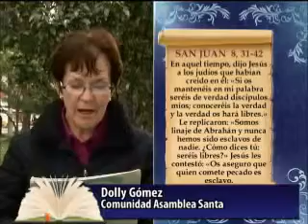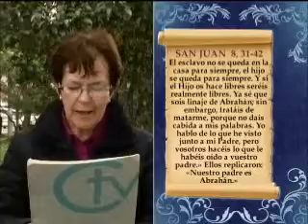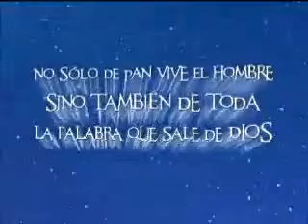Nuestro Pan de Cada Día - 20 de Marzo de 2013